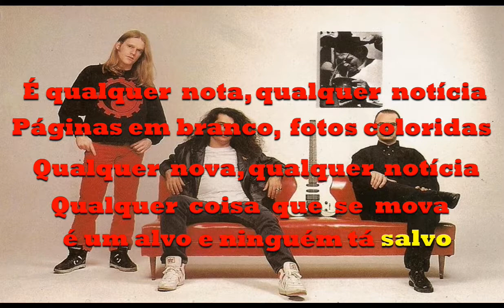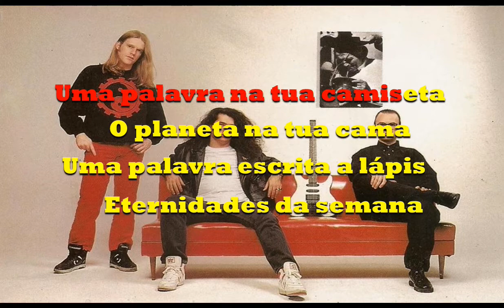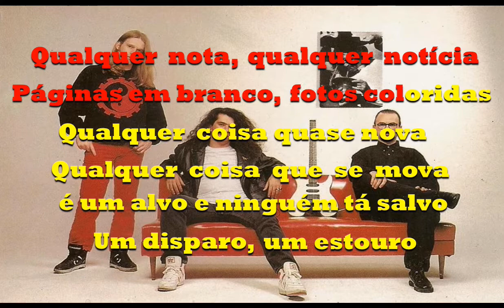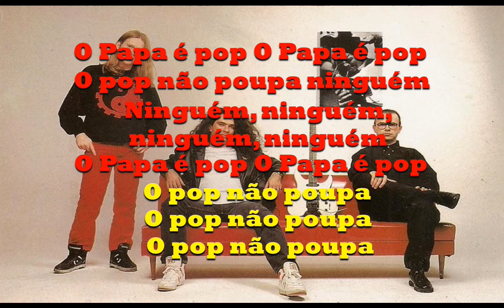Engenheiros Do Hawaii - O Papa E Pop Karaokê